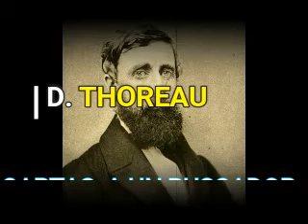H. D. THOREAU [CARTAS A UN BUSCADOR DE SÍ MISMO/1/]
(A JESÚS MENNA)
ENSAYISTA, POETA, FILÓSOFO NORTEAMERICANO (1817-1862), DE GRAN INFLUENCIA EN ELPENSAMIENTO POSTERIOR EN OCCIDENTE POR SU FILOSOFÍA INDIVIDUALISTA, ANTIAUTORITARIA Y ECOLOGISTA TAN PRESENTE Y TAN ACTUAL. HOMBRE PACIFISTA DE PRO, THOREAU ES CADA DÍA NÁS VALORADO Y ACTUAL QUE NUNCA.